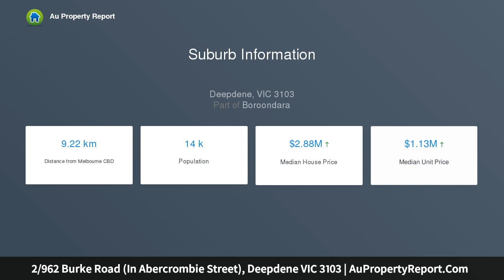2/962 Burke Road (In Abercrombie Street), Deepdene VIC 3103 | AuPropertyReport.Com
2/962 Burke Road (In Abercrombie Street), Deepdene VIC 3103
Property Type: townhouse
Bedrooms: 3
Bathrooms: 3
Car Space: 1
A sun-filled sanctuary surrounded by schools